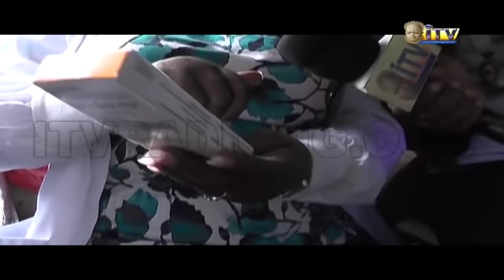VBOSUNU: Free Wound Specialist